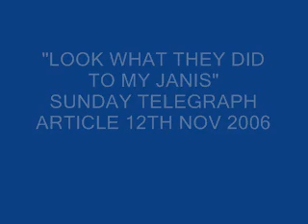LOOK WHAT THEY DID TO MY JANIS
SUNDAY TELEGRAPH ARTICLE 12TH NOV 2006